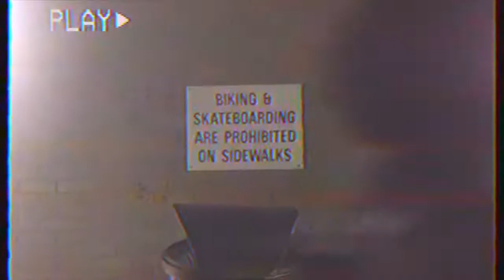YES?NO. EP. 3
you make me feel i can groove, is this real?